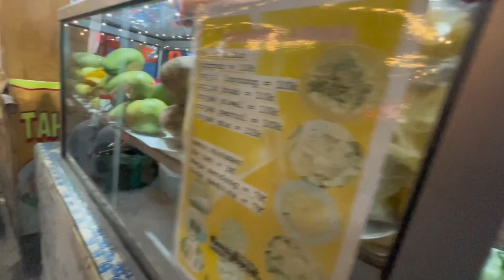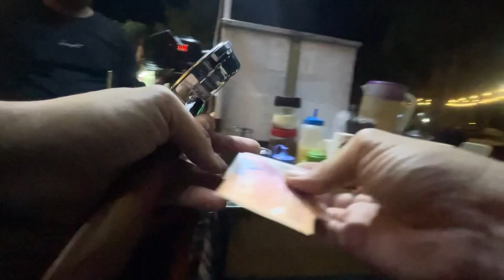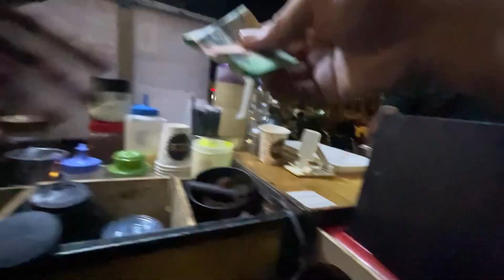Daily Vlog Barista Starling